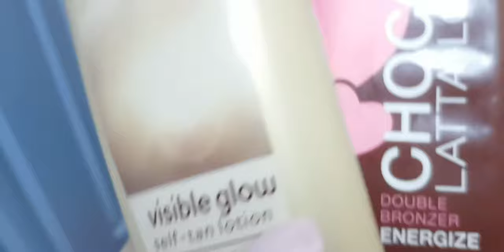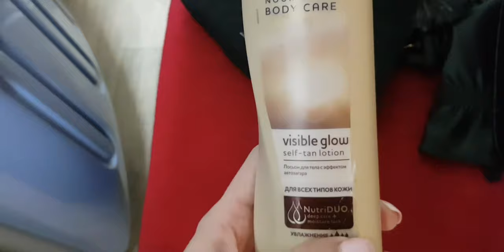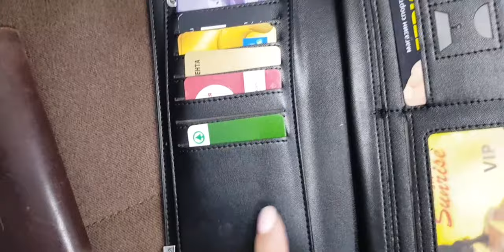✅Сильный СНЕГОПАД✅ Портмоне с Aliexpress ✅ Отзыв спустя 3 года эксплуатации ✅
🔵Кошелек Deelfel для кредитных карт,  Iphone